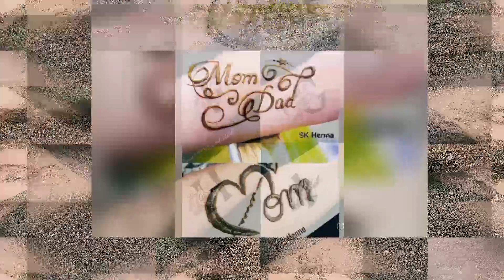Beautiful ❤️ Name mehandi design/ styles mehandi design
Beautiful ❤️❤️ name mehandi design/
 stylesh name mehandi design/
 Eid special name mehandi design/